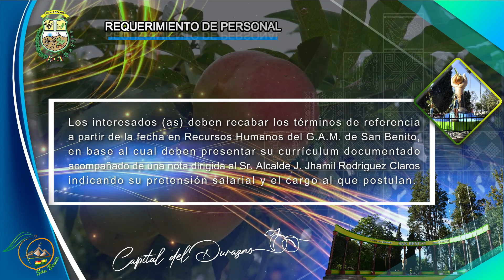REQUERIMIENTO DE PERSONAL TERCERA CONVOCATORIA EXTERNA PARA CONSULTORES INDIVIDUALES DE LINEA 2023